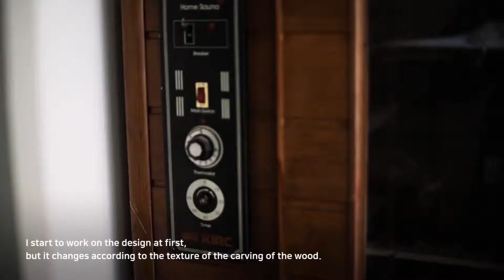[ART OF KOREA] JOO-HYUNG PARK KOREAN CONTEMPORARY ARTIST INTERVIEW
MOMENTS OF PLEASURE

The Korean contemporary crafts artist JOO-HYUNG PARK creates her artworks with old and worn-out cutleries acquired in antique shops or vintage markets.
On using her HAND as an implement, she makes layed artworks combining crafts, art and design.

한국 대표 예술 작가와 오리지널 작품을 만나는 아트 플랫폼, 아트마이닝-ARTMINING